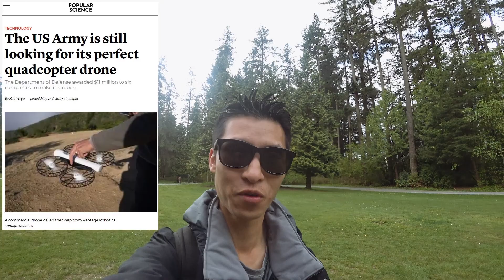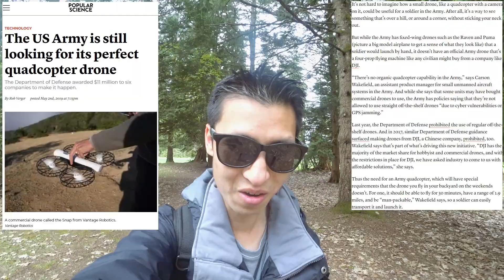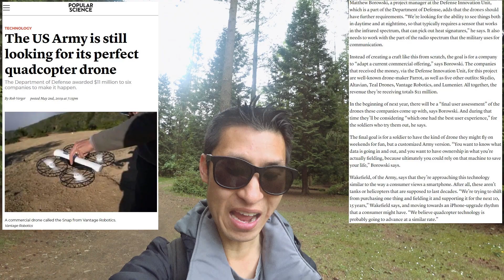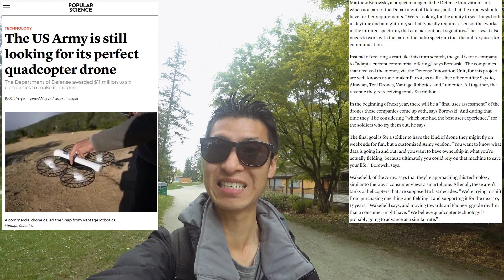US Army Drones With A Consumer Cycle Mindset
Daily Video Vlog Topics:
-US army looking at drone companies to create a drone with an approach that is similar to a consumer smartphone cycle.
-Infrared video of buildings and people
-Drone video of buildings and skytrain

My Gear and more: